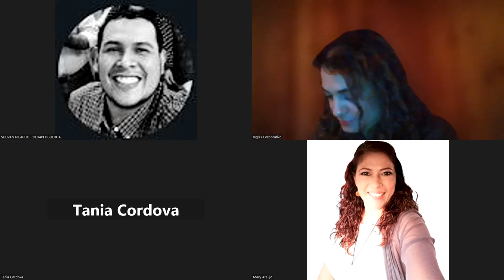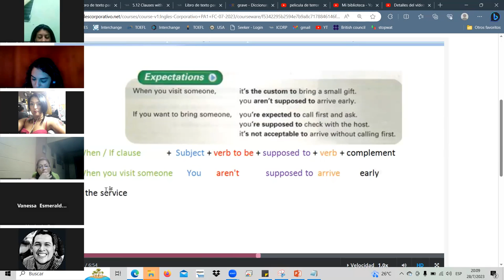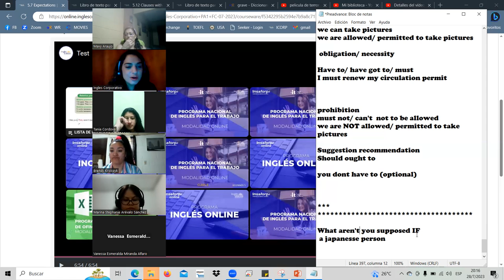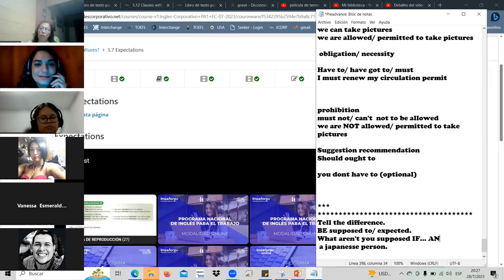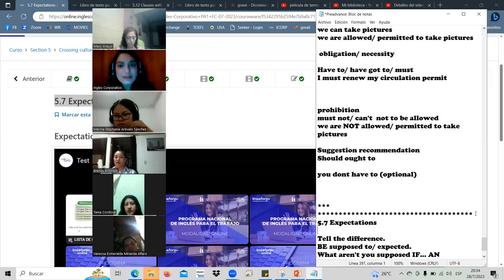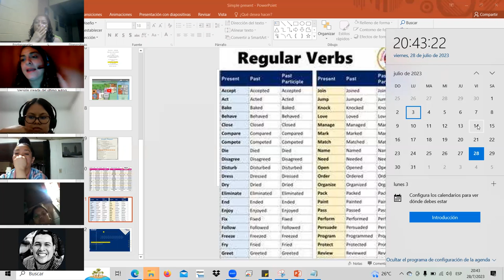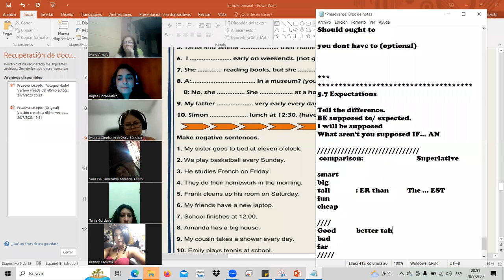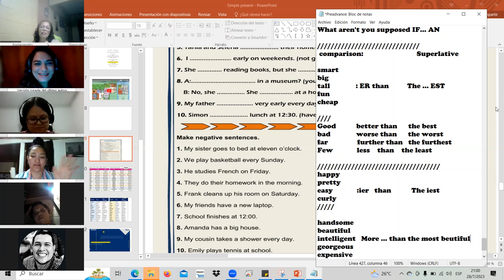SESSION16-JUL.2823 PA1-01-8-9-PM-07-23 Landaverde, Expectations